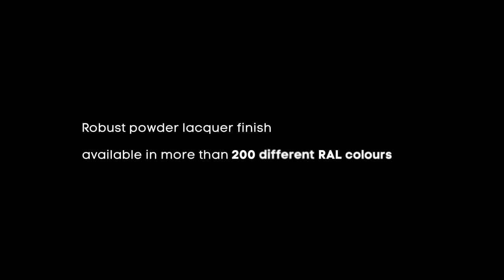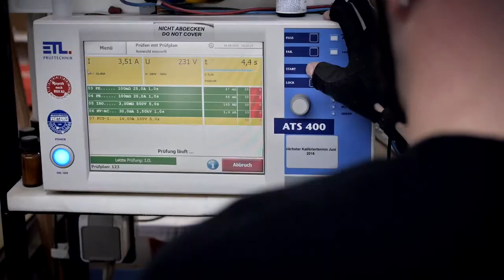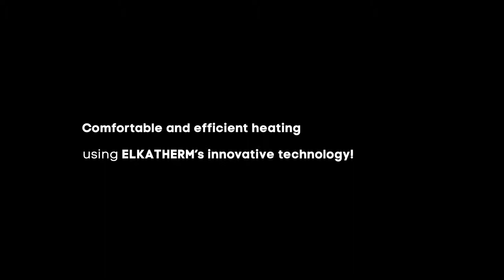ELKATHERM Smart Ceramic Core Electric Radiator Production Video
ELKATHERM manufacture high-quality energy efficient electric heating. ELKATHERM are available through a network of UK dealers.

North West Heating Solutions cover the North West of England, Shropshire and North Wales.